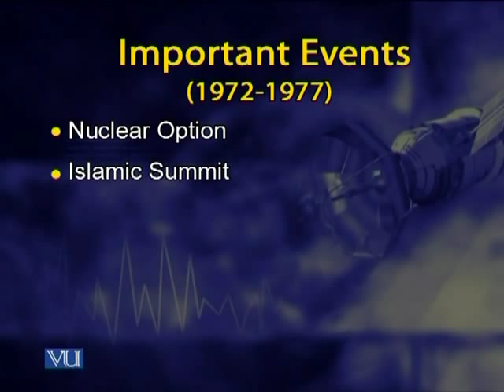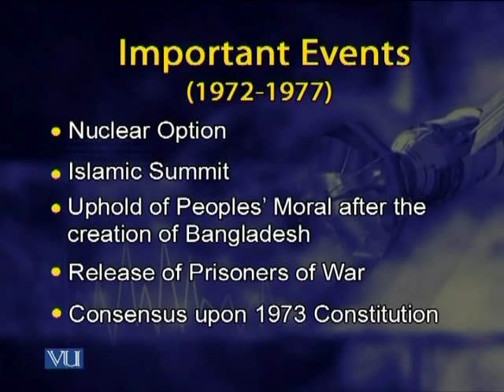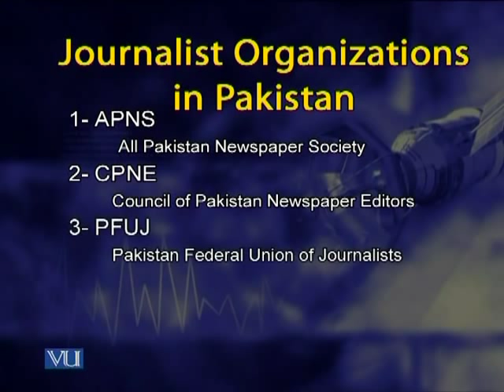MCM304_Lecture09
MCM304 Mass Media in Pakistan